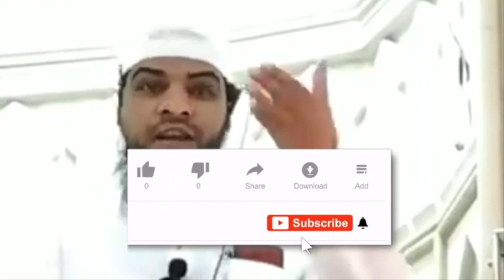Nikah ki Ahmiyat aur us ke Fawaaid | Shaik Waseem Akhtar riyadhi sahab hafizahullah